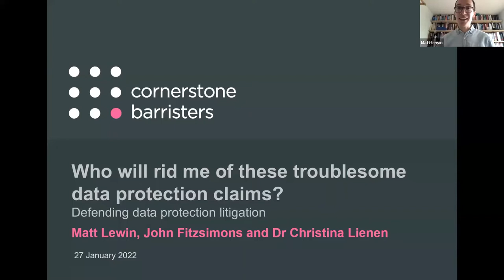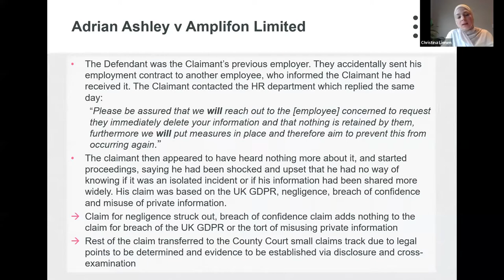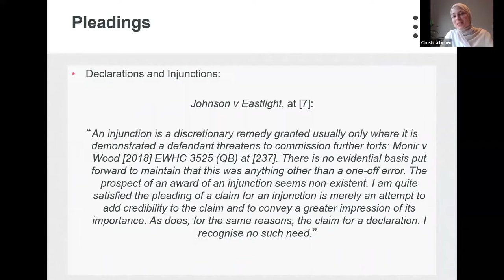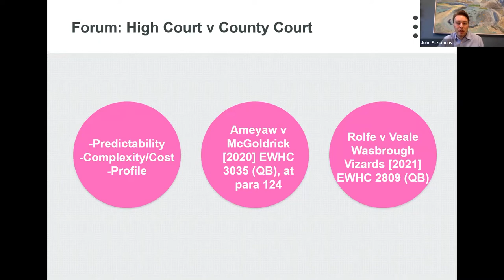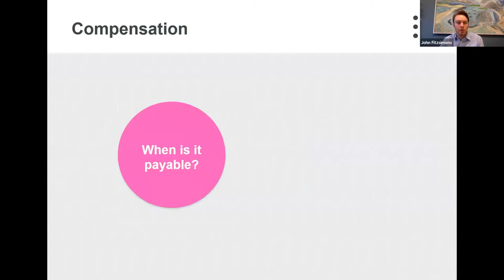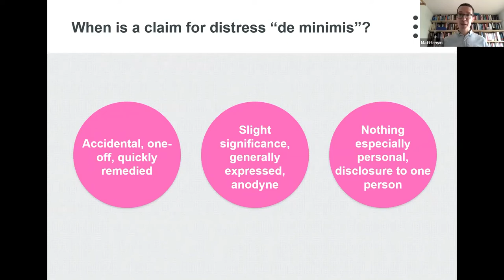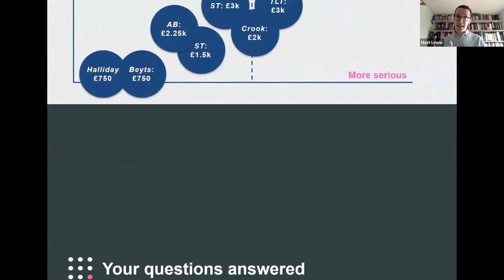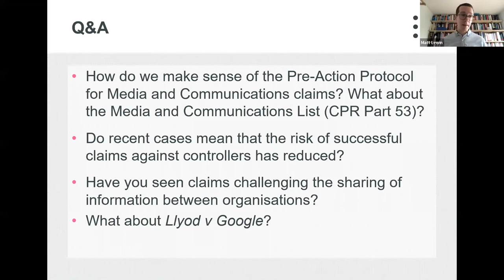Who will rid me of these troublesome data protection claims? A guide to defending DP litigation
An email sent to the wrong recipient. A laptop stolen from a car.

Mistakes happen – but should controllers be required to routinely pay thousands of pounds in damages and even more in legal costs for low-level personal data breaches?

In this 1 hour webinar, some members of the Cornerstone Barristers' Information Law team discussed the growth area of data protection litigation and key lessons for defending these claims in light of a number of important High Court decisions in 2021.

How do we minimise the costs of defending data protection claims?
How much compensation should we pay for a personal data breach?
What other factors are important when considering settling a claim?
When is a personal data breach trivial or de minimis?
Where should data protection claims be heard?
What track should data protection claims be assigned to?

The webinar addressed these and other questions in a practical and straightforward way to give you the understanding and tools needed to respond to trivial and/or seemingly opportunistic data protection claims.